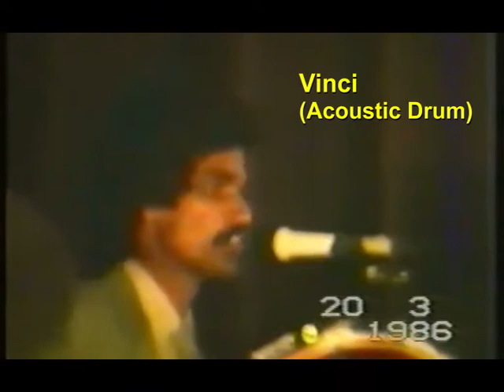Kairaly 1986 - For Music Lovers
“For Music Lovers” – and those were in Yanbu (Saudi Arabia) during the 80s.
Consider limited source of Technology existed in 1986.